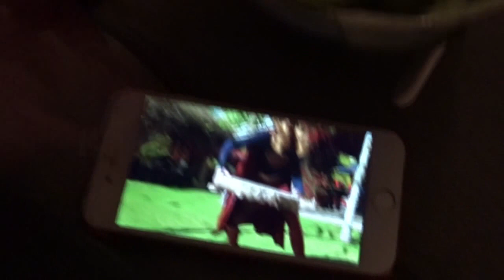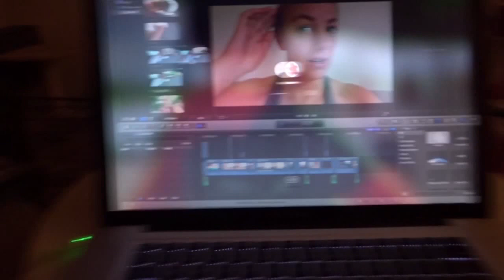KLEDING OPRUIMEN | Sophie Hol | Vlog 858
In de vlog van vandaag gaan we samen alle kleding opvouwen en opruimen en dat is een klus die niet zo snel geklaard is!

Ik ben Sophie, een jonge vrouw van 25 jaar en in mijn dagelijkse vlog laat ik je zien waar ik heen ga, vertel ik wat ik denk en geef ik je een kijkje in mijn leven. De vlogs komen iedere morgen op 06.00 uur online en af en toe een extra video. De extra video's gaan over beauty, lifestyle, fashion enl meer!